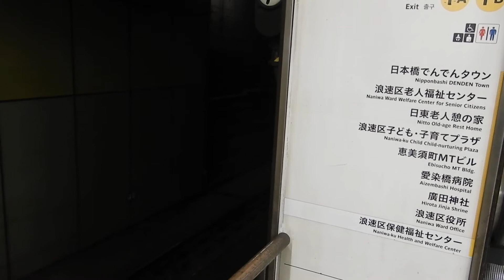大阪メトロ堺筋線 恵美須町駅2番ホームから66系普通が発車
2022年2月24日撮影

大阪メトロ堺筋線　恵美須町駅2番ホームから66系普通が発車します。